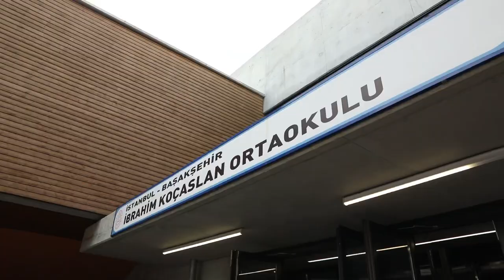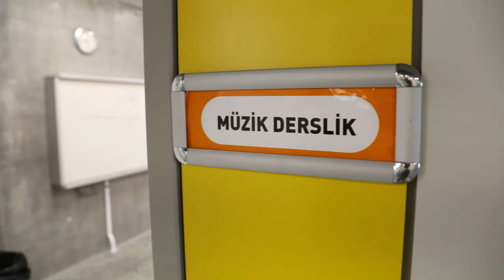Heyecan, adrenalin, aksiyon... Ne ararsanız burada. 🤩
Sorular sıkı, enerji tavan. 😎

📍İbrahim Koçaslan Ortaokulu